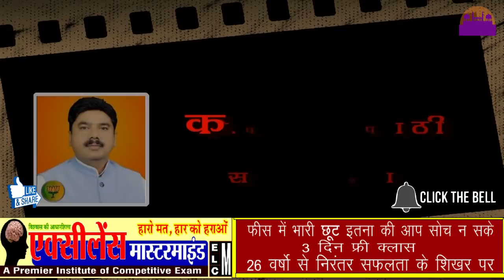भाजपा प्रत्याशिओं की लिस्ट जारी B.J.P LIST RELEASE